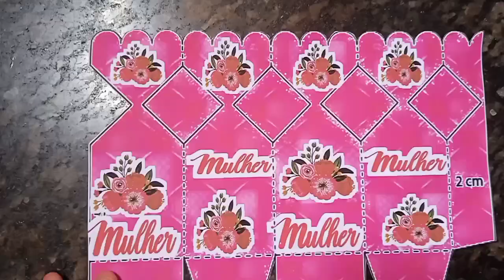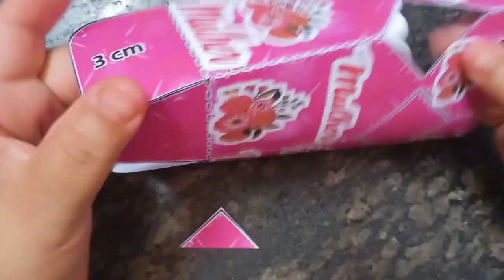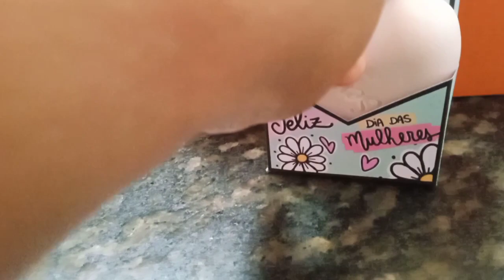dia da mulher ideias de caixinhas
*Colab Dia da Mulher*
*Canais Participantes*

Jaque morena